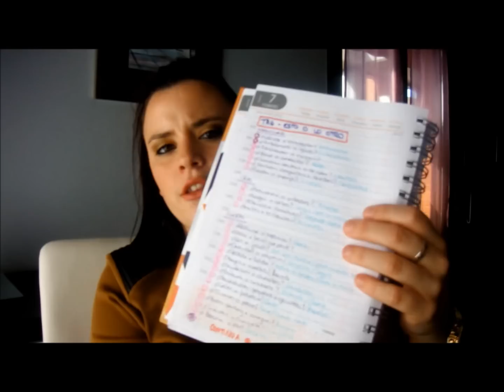-- TAG " ¿ESTO o LO OTRO? --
¡¡ BIENVENIDOS UNA VEZ MAS AL CANAL !!

Esta vez os traigo otro TAG, para que, ya que como llevo poquito tiempo con el canal, me conozcais un poquito mejor.

Por ese motivo he elegido, un TAG que aunque no es de los mas famosos, creo que es muy variado y me podreis conocer un poquito mejor.
Espero que paseis un rato estupendo viendo el video, y que lo disfruteis un monton :)

Cualquier duda o sugerencia estare encantada de atenderla tanto en un comentario, como a traves del correo electronico:

Soy la CREADORA de TODO ESTE VÍDEO,con lo cual,DISPONGO DE LOS DERECHOS para hablar de los productos que enseño. Ninguna empresa me paga por opinar sobre sus productos, y siempre es sincera y basada en mi experiencia con los productos.Que algo me funcione (o no) a mí, no quiere decir que tenga que ser igual para tod@s.